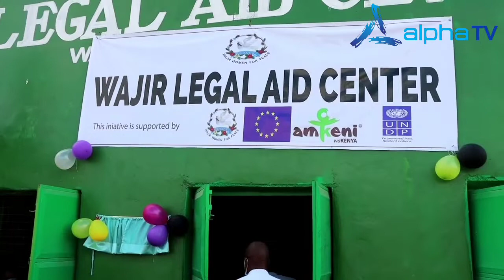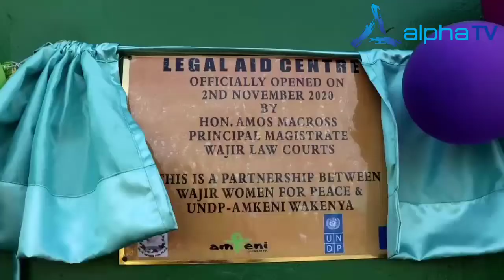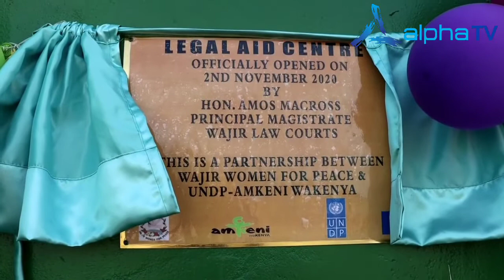Xaflad xariga loogajarayey xafiis cusub uu kashaqeyo xalinta qoysaska, dumarka iyo caruurta Wajeer.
Waxa maanta magalada tani wajeer laguqabtey xaflad xariga loogajarayey xafiis cusub kaasi oo loogu talo galey in uu kashaqeyo xalinta qilaafadka qoysaska,dibatoyinka dumarka iyo caruurta

Xafladani oo ay soagasintey hayada wajir women for peace aya waxa kasoqeybgaley masuuliyin uu kamid yahy garsoraha magalada tani wajeer cidamada amaanka iyo bulshada rayidka.